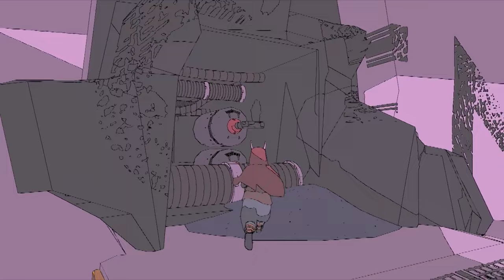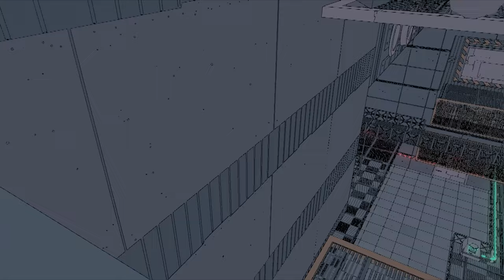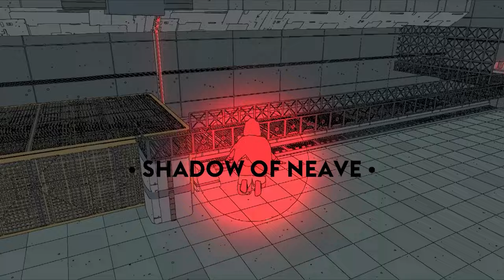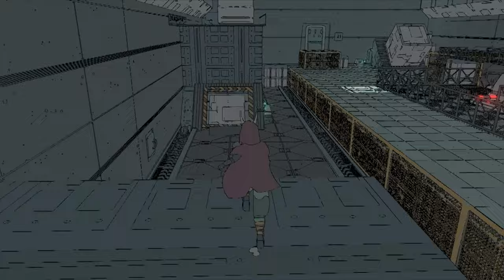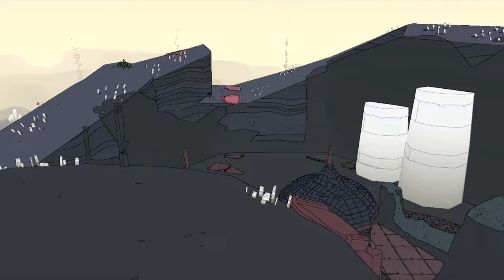SABLE gameplay walkthrough part 11 | [ NO COMMENTARY ]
SABLE gameplay contains the completion of main quests, side quests, collecting chum eggs, badges, and many more. In this SABLE gameplay, the beetle mask, scrapper mask quest were completed and chum eggs across the hakoa region were collected. To see other parts of the SABLE gameplay check out the playlist.

list=PLrxADS0P0G9J5wCvGJodhxjY8ZXOuiH2e